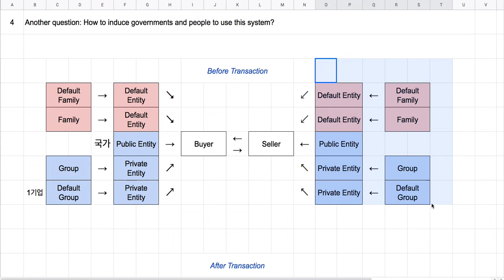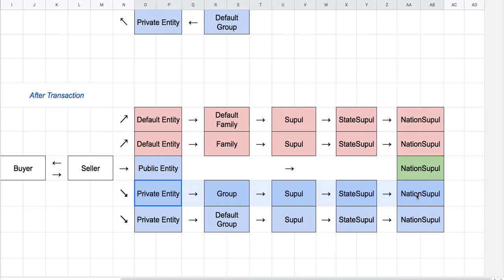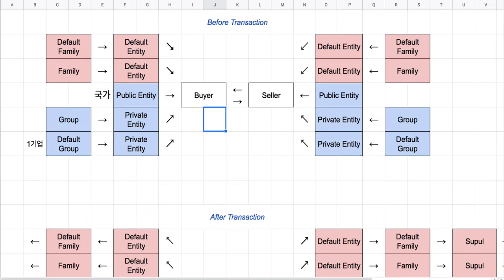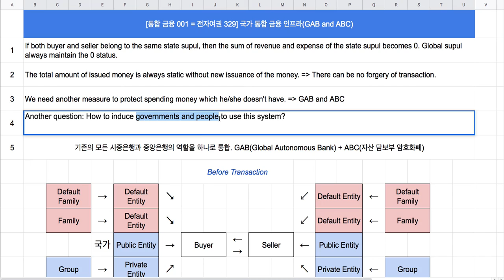[통합 금융 001 = 전자여권 329] 국가 통합 금융 인프라(GAB & ABC)